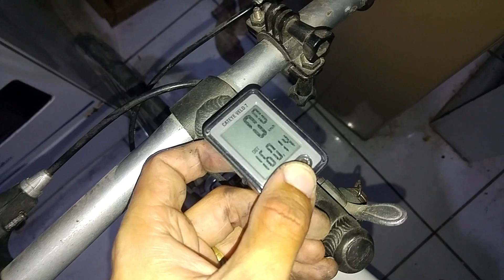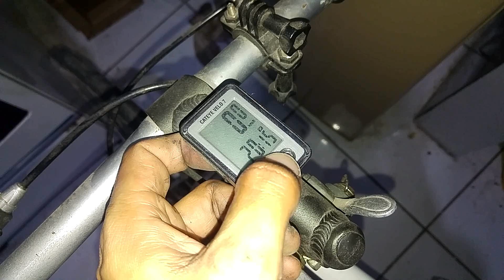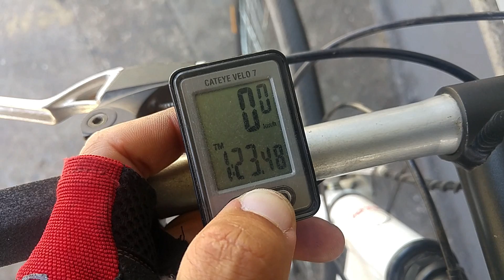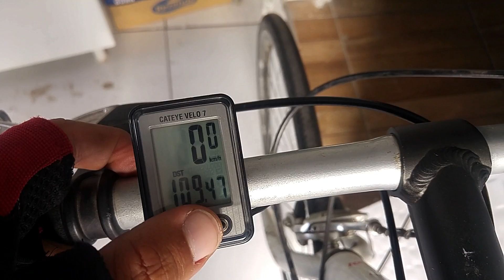O retorno de Mônica